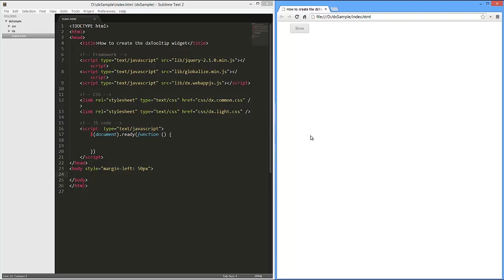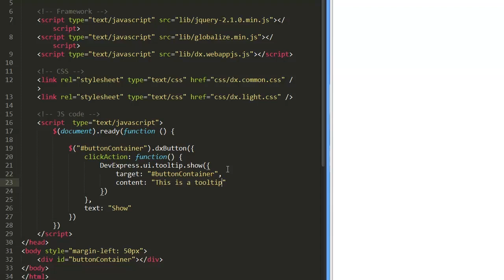DevExpress DevExtreme: HTML5 Tooltip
The dxTooltip widget displays a tooltip for the specified element.